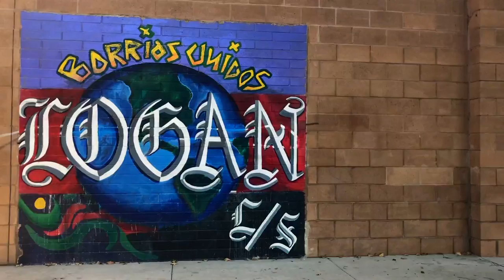Film 4B Raymond Reynoso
Synopsis: Meet Yolanda Amaro, A Photographer based in San Diego California where she explains how photography helps her bring joy and positivity to others in her line of work during this documentary.

Behind the Scenes: Yolanda and I are friends and I reached out to her and asked her if she wanted to be in a documentary/film where I would film her and have her explain her photography process and what it does for her personally. The place we shot was in Balboa Park with her friend Ashley where she dressed up for the photography shoot that Yolanda invited me to film. It was a great experience to see Yolonda's Vision come to life and she's extremely kind and a generous person to work in the business field with.